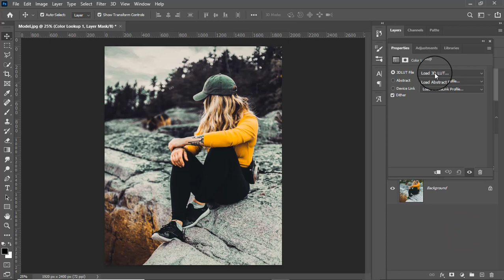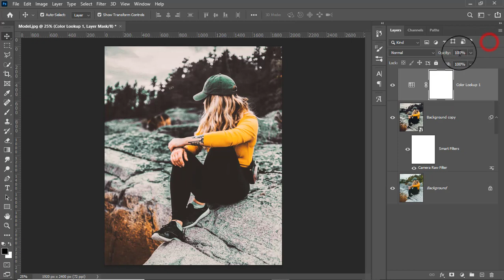Orange Black Cinematic Photo Effect - Photoshop Tutorial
Hello Viewers,
Here I will show Orange Black Cinematic Photo Effect - Photoshop Tutorial.

Skype: rakibhafiz
Follow me on